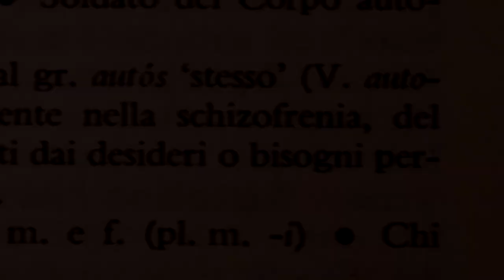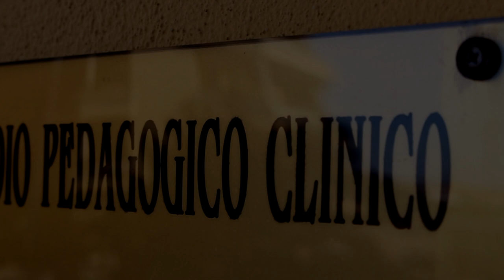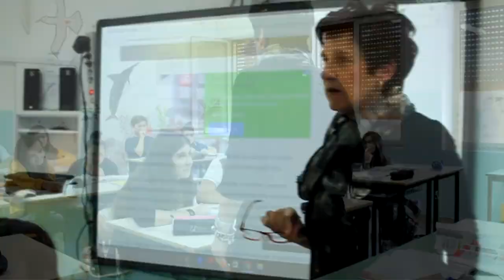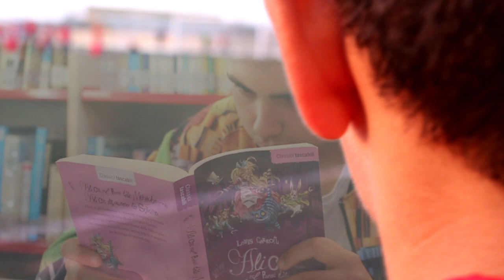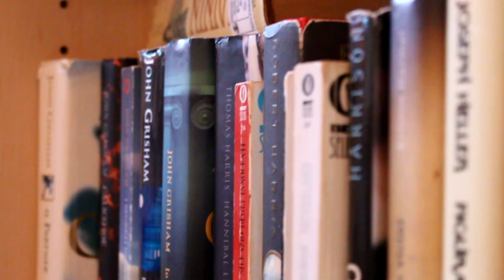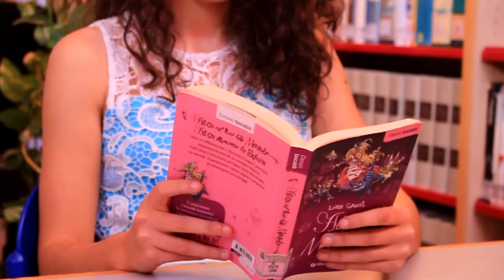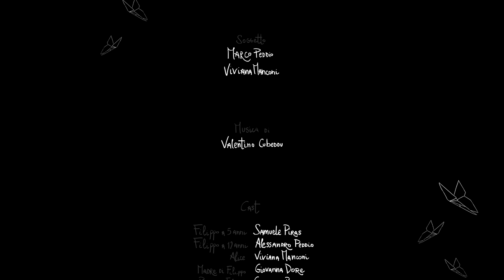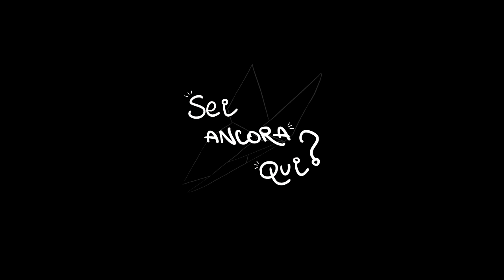022 Sei Ancora Qui